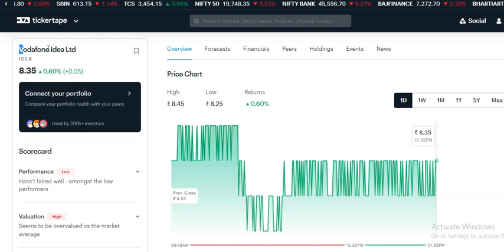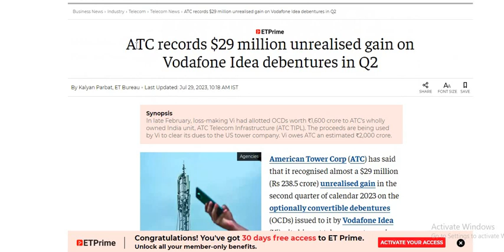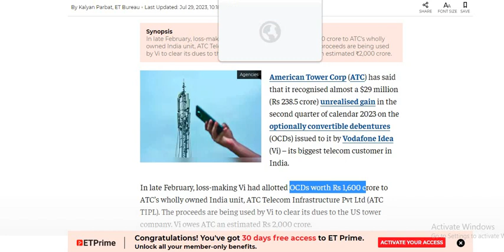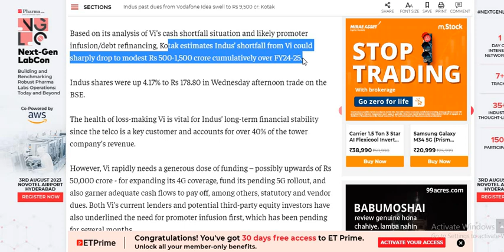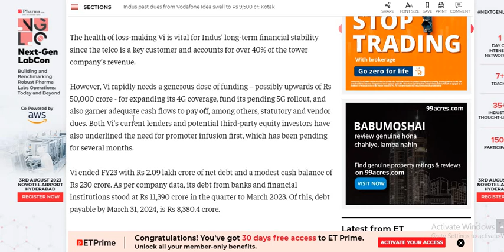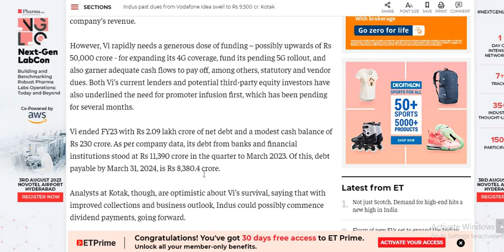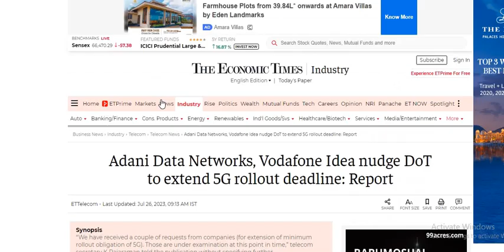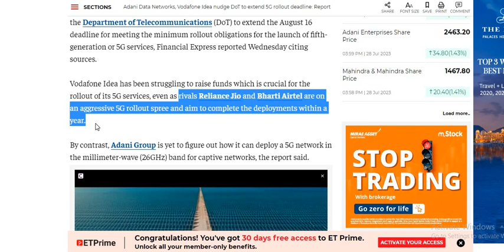Vodafone idea share news | Vodafone Idea Share Latest News | Vi Share News